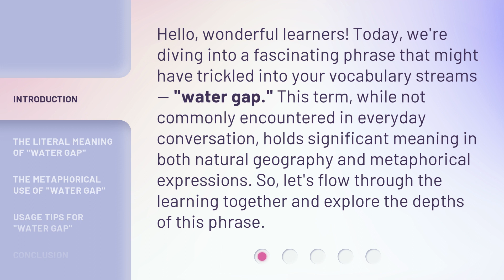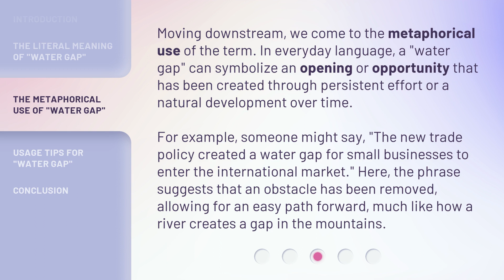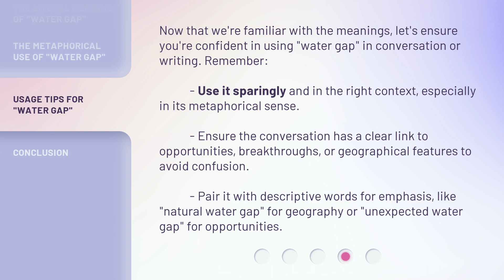Unraveling the Meaning of "Water Gap": A Linguistic Journey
Unraveling the Meaning of 'Water Gap': A Linguistic Journey • Join us on a linguistic journey as we explore the fascinating phrase 'water gap.' Discover its literal meaning in geography and its metaphorical use to symbolize opportunities. Gain confidence in using 'water gap' in conversation and writing!

00:00 • Introduction - Unraveling the Meaning of "Water Gap": A Linguistic Journey
00:35 • The Literal Meaning of "Water Gap"
01:17 • The Metaphorical Use of "Water Gap"
01:55 • Usage Tips for "Water Gap"